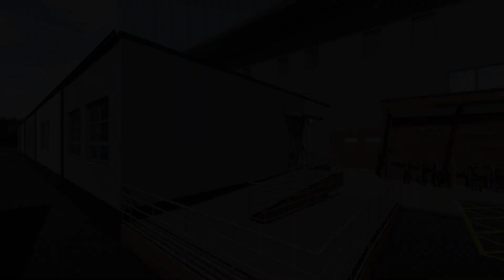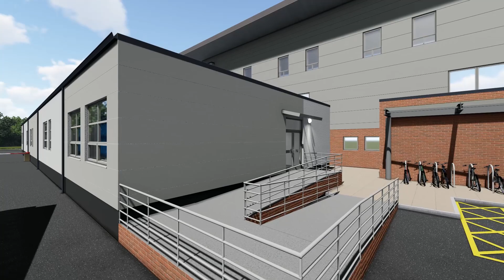Walkthrough Acute Medical Unit, Hereford County Hospital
Early computer generated video of what the new Acute Medical Unit at Hereford County Hospital could look like.